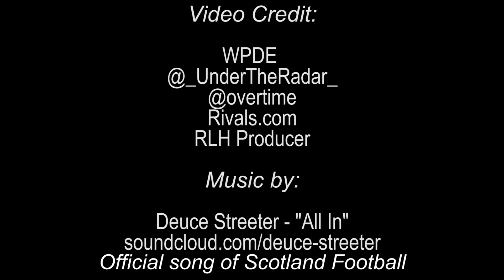Zamir White Senior Season Highlights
Zamir White is ranked by Rivals and 247 as the number 1 running back in the 2018 class. a distinction he has held since his freshman year. White is committed to Georgia. White had 38 total touchdowns in his senior season. White rushed for over 2,000 yards while only averaging less than 14 carries per game. His season was cut short by an ACL tear in round 2 of the playoffs, which didn't allow him to play in his team's final three games.

White finished his high school career with over 7,000 yards and 127 touchdowns.

Video credits for footage as well as song credit is located at the end of the video.